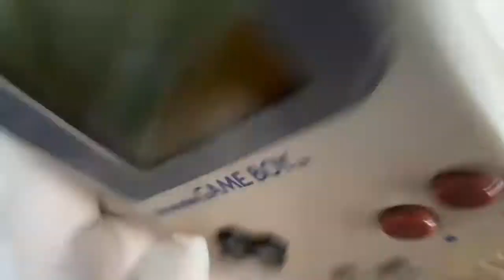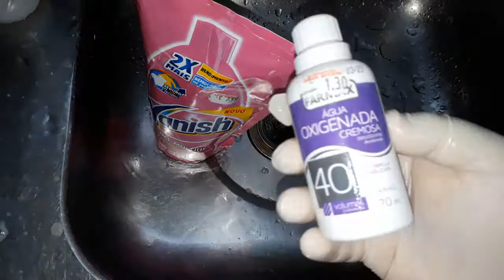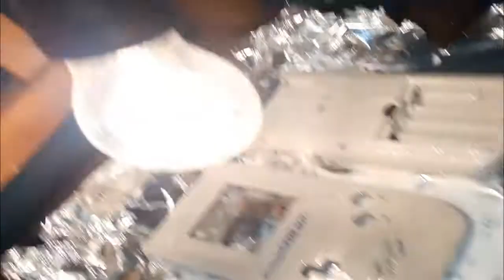Fiz Retrobright no meu Gameboy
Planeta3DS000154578